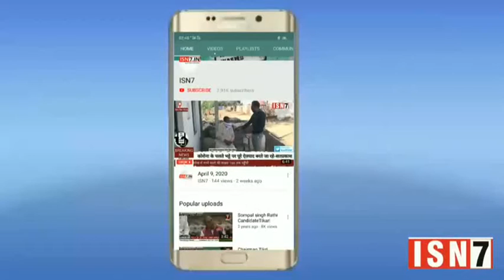राजगढ़ से संवाददाता बाबू वर्मा की रिपोर्ट....ISN7